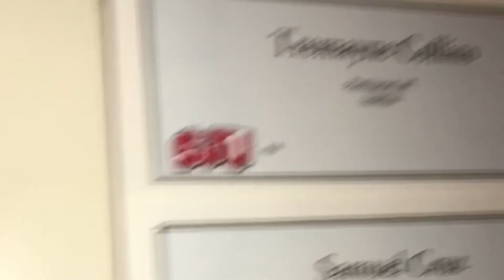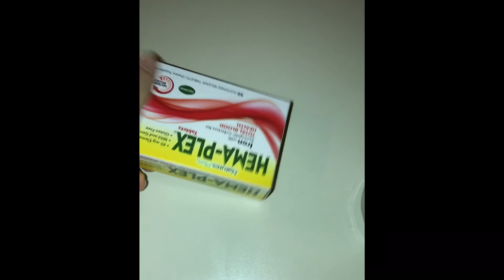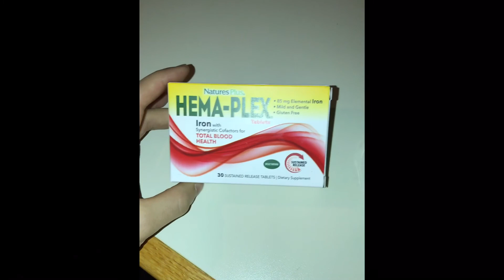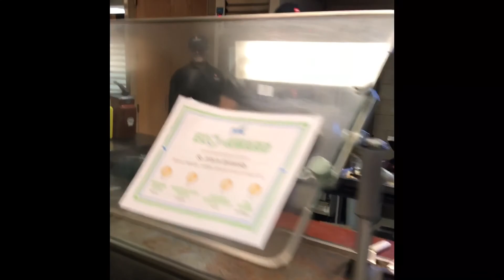The TRUE Healthy & Balanced Diet: What a Collegiate Athlete Eats (MYTH BUSTED)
Ever wonder what a collegiate athlete eats to ensure success? In this video, we’ll go over what is typically consumed by athletes.

If you could only eat one food for the rest of your life, what would it be!? Why?!